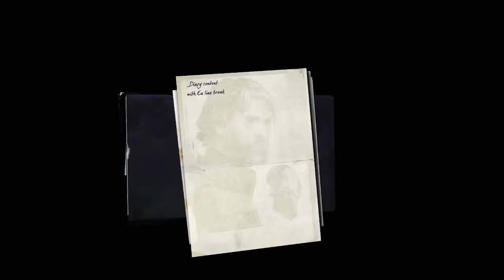Dishonored 2 (PC) Novo Jogo + | Corvo Attano | Parte 3 | PT-BR